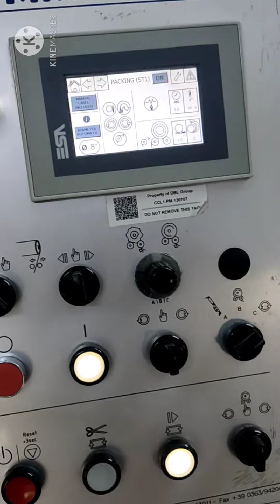18 April 2021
Coma tex  roiling  m/c.4 point ripot otumetic..